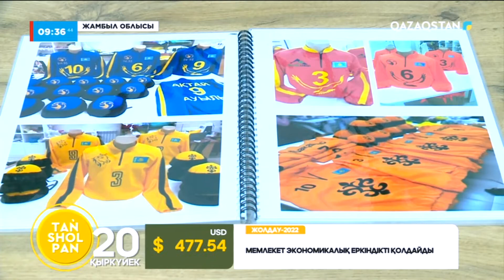«Еңбек адамы»: көкпаршылар киімін тігіп, ұлттық өнерді ұлықтаған жамбылдық шебер Ардақ Әбубәкірұлы